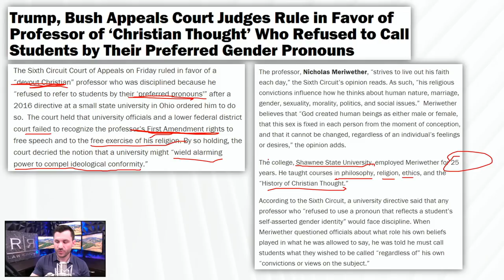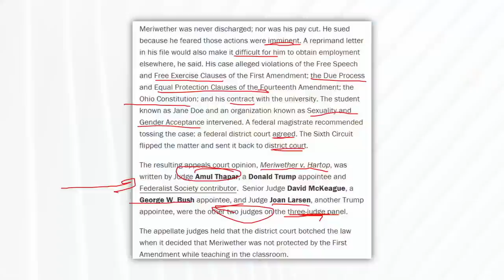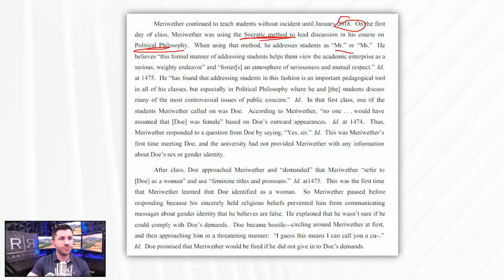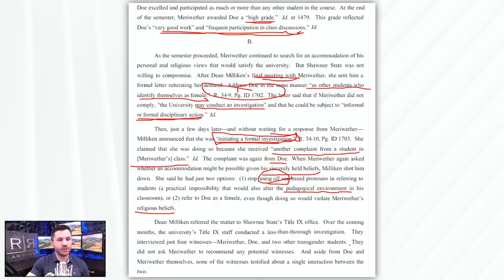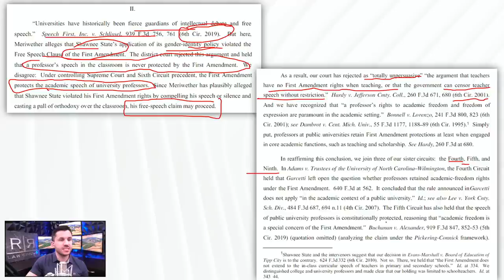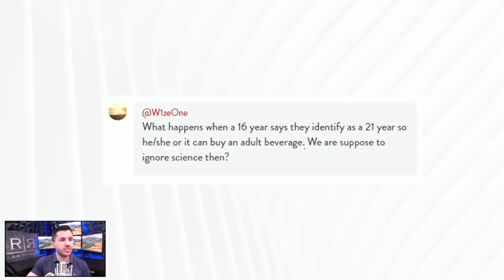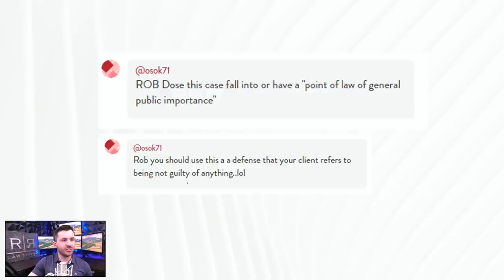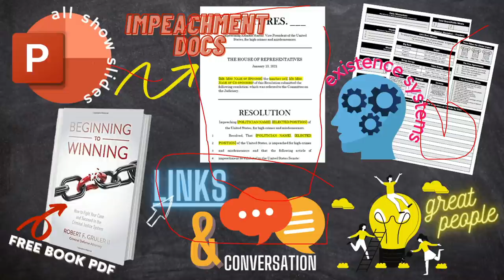Small Ohio University Professor Refused to Use Preferred Gender Pronouns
Christian Professor wins gender pronoun case in the Sixth Circuit Court of Appeals.

• Sixth Circuit Court of Appeals finds in favor of a devout Christian professor of use of gender pronouns.
• Professor Nicholas Meriweather refused to comply with Ohio university mandate to use gender pronouns and was disciplined as a result.
• Review of the opinion from the Sixth Circuit Court of Appeals drafted by Judge Thapar.

The firm can be reached at:
5111 N. Scottsdale Road, Suite 275.